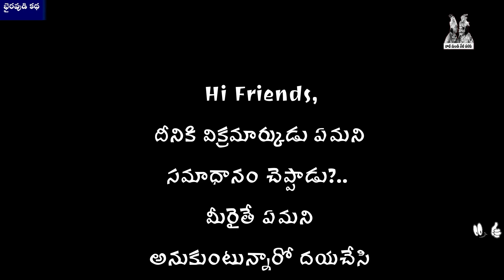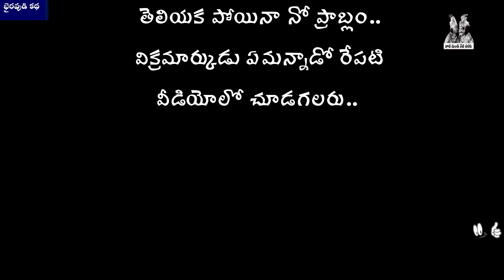Bethala katha: Bhairavudi Katha ( భైరవుడి కథ ) || bethalalu katha || naatinundinetivaraku